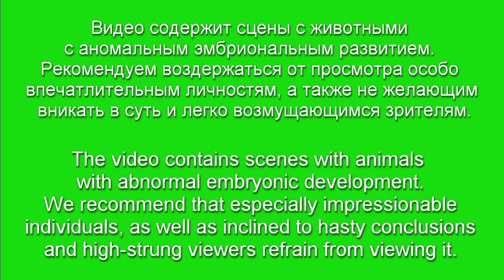Аномальный эмбрион Голубого полоза / Вскрываем испорченное яйцо с мутантом змеи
Что оказалось в последнем яйце? Что-то пошло не так. Неужели он живой ??:/
Инкубация яиц тонкохвостого полоза Blue beauty. Кладка самки 6 лет из 17 яиц (16 здоровых малышей). Яйца инкубировались при пониженных температурах с целью уменьшения риска аномального развития детенышей. Инкубация длилась более 2,5 месяцев. Яйца вскрыли через неделю после окончания среднего срока инкубации. Но никто из змеенышей не собирался выходить или хотя бы пошевелиться. И только спустя еще неделю наконец-то появился первый малыш. Постепенно в течение недели вышли и остальные. Кроме одного.
Все 16 малышей вылупились совершенно здоровыми. Но из последнего яйца никто так и не вылезал. Это яйцо вызывало у нас большие сомнения сразу после вскрытия. Содержимое отличалось от остальных, детеныша не было видно. Надо сказать, что в любой кладке хотя бы одно яйцо оказывается испорченным. Так что мы ожидали обнаружить там недоразвитый эмбрион или что-то вроде того. Через несколько дней мы достали содержимое этого яйца и, к большому удивлению там оказался живой плод. Однако вследствие патогенного эмбрионального развития змееныш имел множество морфологических деформаций, несовместимых с жизнью. Вот такая грустная история((

Abnormal embryo of Blue beauty snake / Cutting open the spoiled egg with mutant

What was in the last egg? Something went wrong. Is it alive ??:/
The incubation of the eggs Blue beauty rat snakes. The clutch of 6 years old female of 17 eggs (16 healthy babies). Eggs were incubated at low temperatures in order to reduce the risk of abnormal development of young. Incubation lasted more than 2.5 months. The eggs were cut open a week after the end of the average incubation period. But none of the snakes were going to hatch out or even move. And only a week later, the first baby finally appeared. Gradually, during a week, the other came out. Except one.
All 16 babies hatched perfectly healthy. But no one hatched out of the last egg. This egg caused us great doubts immediately after cutting open. The contents were different from the others, and the cub was not visible. We must say that in any clutch at least one egg is spoiled. So we expected to find an undeveloped embryo or something. A few days later, we took out the contents of this egg and, to our great surprise, it turned out to be a live cub. However, due to pathogenic embryonic development, the baby snake had many morphological deformities incompatible with life. Such a sad story((